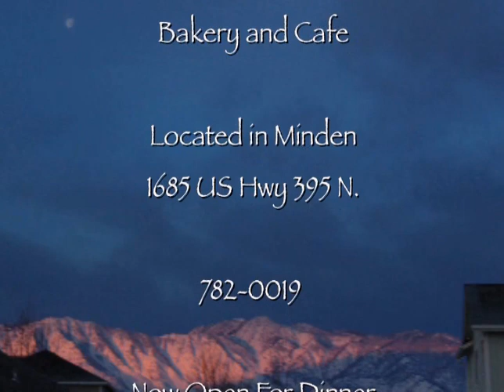WHAT presents "Diabetes In The Spotlight."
WHAT host, Michael J. Smith features Endocrinologist Dr. Daniel Caruso: "Diabetes In The Spotlight."